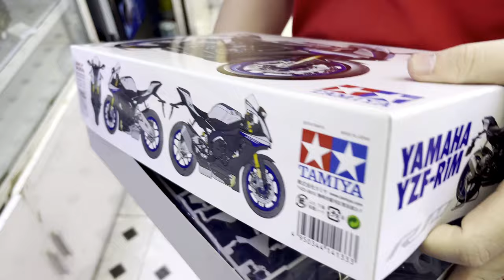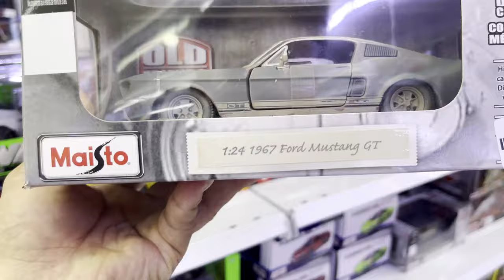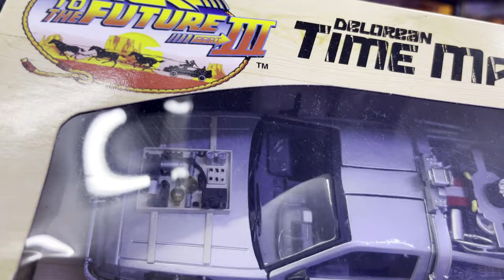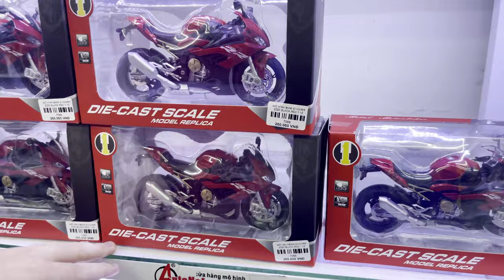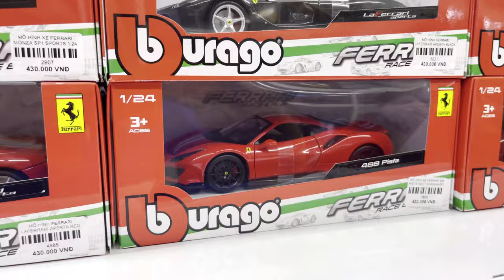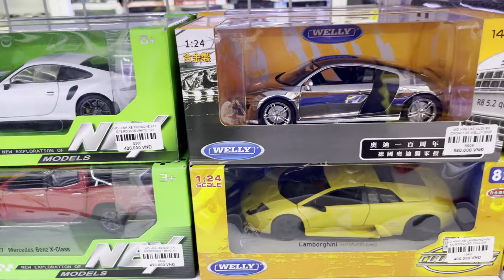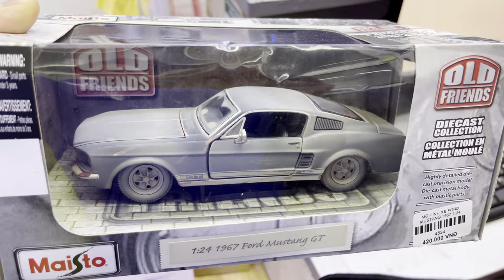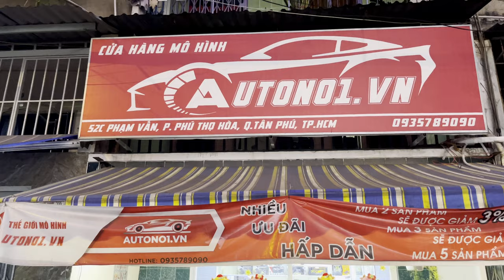Thế Dũng Official | Unboxing Maisto Old Friend - Ford Mustang GT 1967 Diecast Collection 1/24